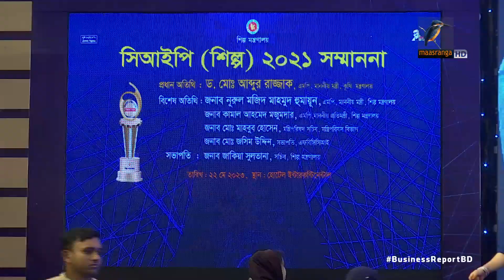সিআইপি হলেন ৪৪ ব্যবসায়ী ২২.০৫.২০২৩ | Bangla Business News | Business Report 2023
স্কয়ার ফুড অ্যান্ড বেভারেজের ব্যবস্থাপনা পরিচালক অঞ্জন চৌধুরী ও স্কয়ার ফার্মাসিউটিক্যালসের পরিচালক এরিক এস চৌধুরীসহ দেশের ৪৪ জন ব্যবসায়ীকে বাণিজ্যিক গুরুত্বপূর্ণ ব্যক্তি বা সিআইপি হিসেবে নির্বাচন করেছে শিল্প মন্ত্রণালয়...

Business Report: 22 May, 2023
Reporter: Mohammad Tauhid, Saurav Rahman, Hirjun Mira, Rayhan Shovon.
Camera: Bacchu Mridha, Mizanur Rahman.
Editing: Mahbub Alam Shohag.
Graphics: Debashis Roy.
Post Production: Mahafujul Hasan Sajib.
Producer: Emdadul Jahid.
Technical Support: IT
Channel: Maasranga Television.